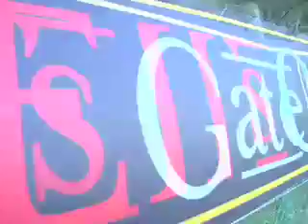THE TOUGH ONE